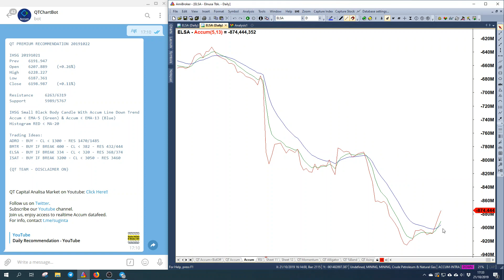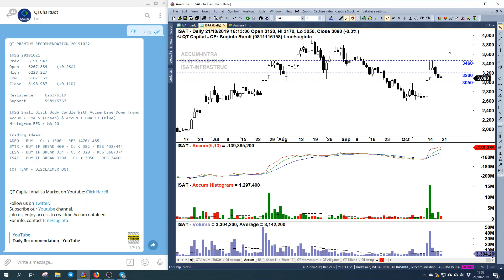QT Capital Analisa Market 21 Oktober 2019 EVAN ADRO BMTR ELSA ISAT